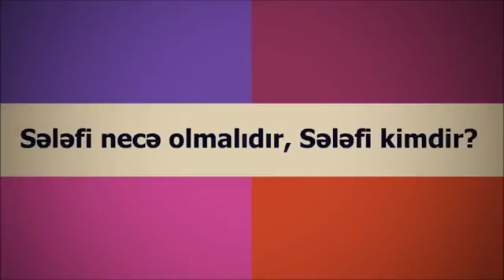Abu Zeyd׃ Sələfi necə olmalıdır, Sələfi kimdir?